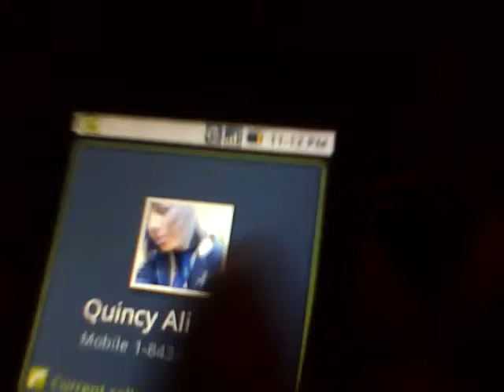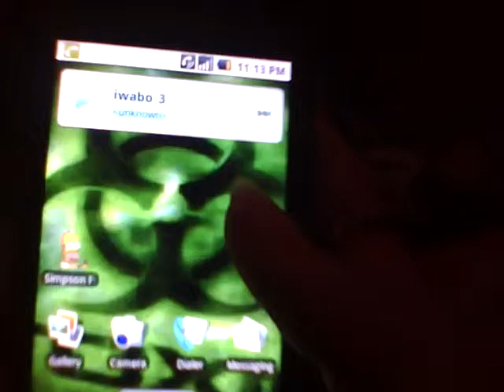Lol On The Fone With Quincy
i love this kid